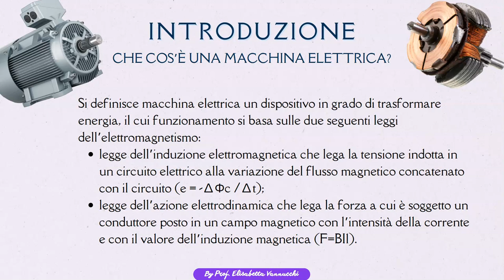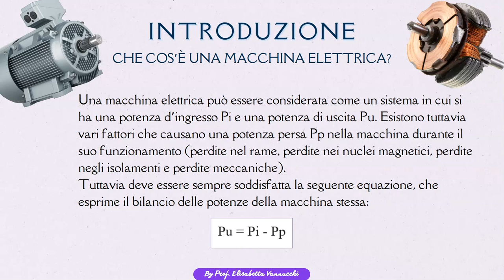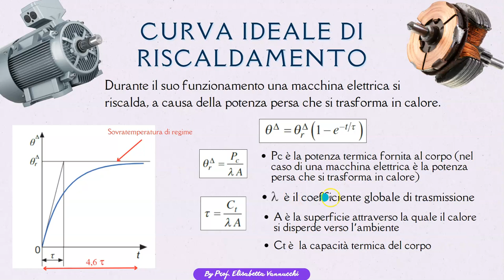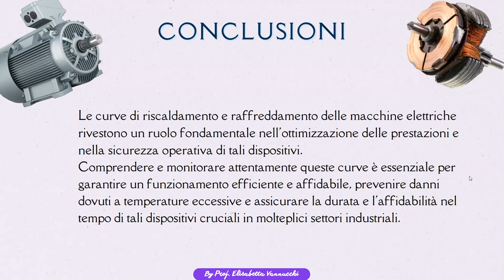Curve ideali di riscaldamento e di raffreddamento di una macchina elettrica